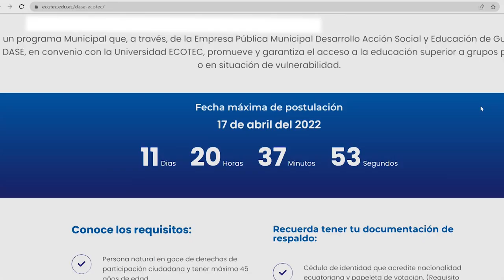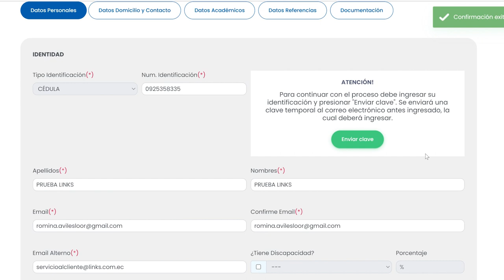CAMBIO DE CLAVE